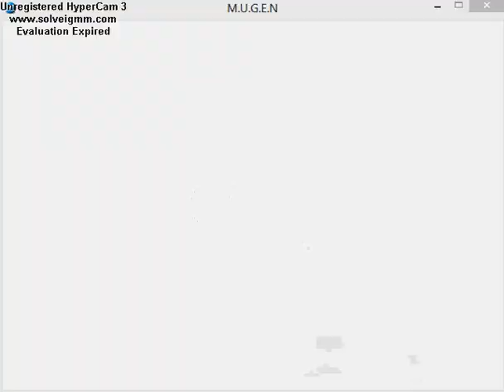Mugen Masterz vol.970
Marvel vs DC : muted